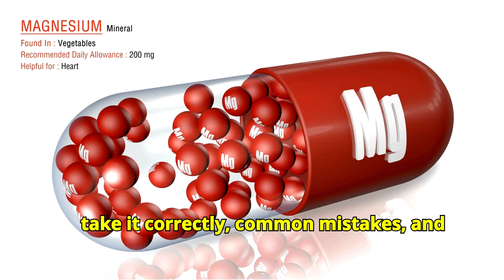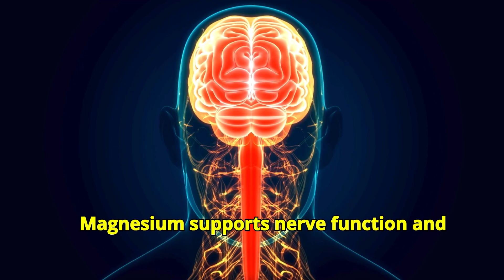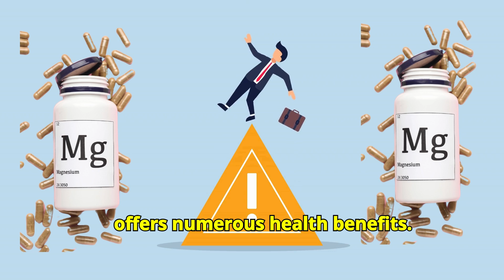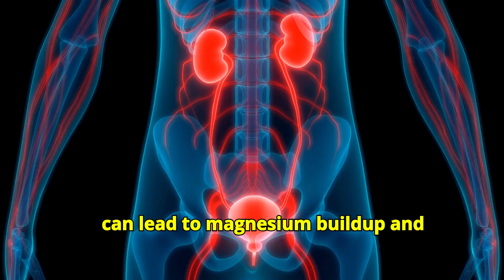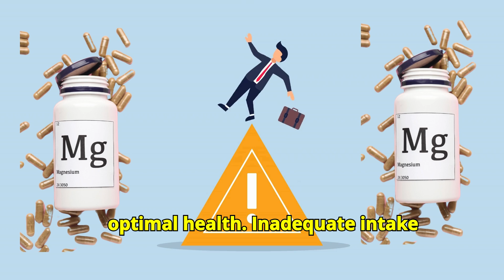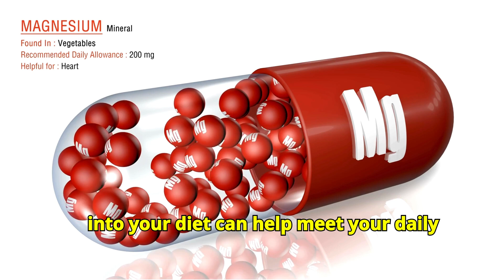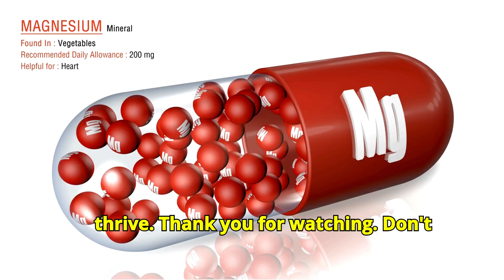UNLOCKING THE POWER OF MAGNESIUM: EVERYTHING YOU NEED TO KNOW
Discover the transformative potential of magnesium in our comprehensive guide! From its crucial role in energy production to muscle function and heart health, magnesium is an indispensable mineral for overall well-being. Learn to recognize signs of deficiency and when to avoid supplementation, ensuring optimal intake. Dive into the top natural sources of magnesium, including spinach, almonds, and quinoa, and uncover common mistakes to avoid on your journey to better health. Join us as we unlock the secrets of magnesium and empower you to take control of your health and vitality. Don't miss out on this essential knowledge – watch now